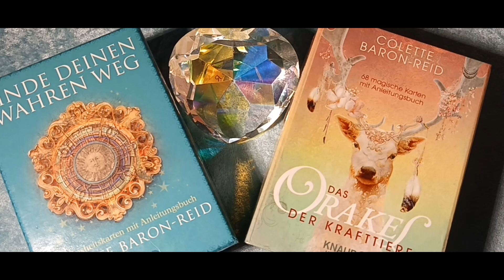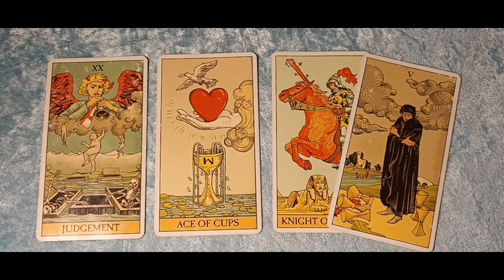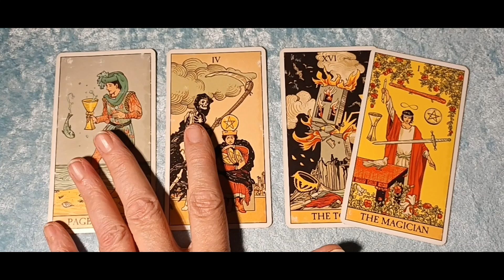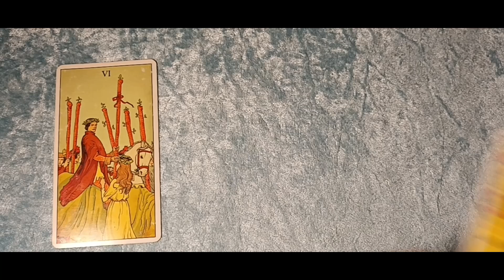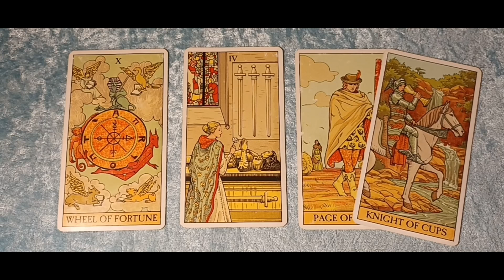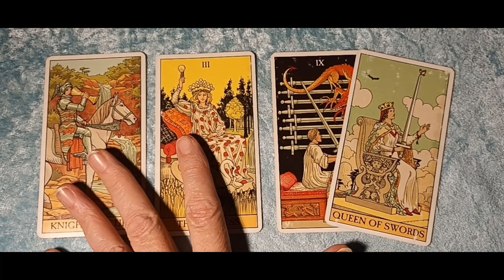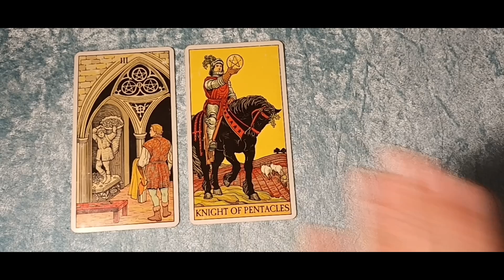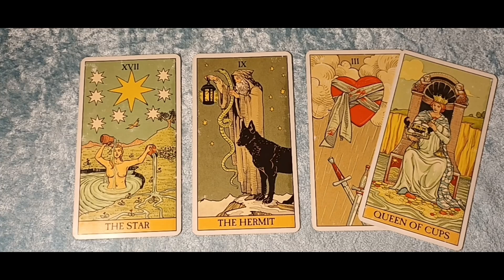Taroskop Montag, 22.05.2023